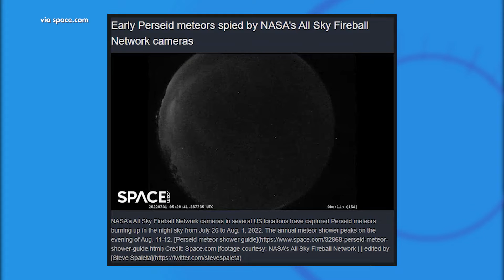Meteor Showers in the Lowcountry Skies!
Calling all stargazers, the Perseid Meteor Shower is upon us! We preview what you'll see in the night sky with Cale Shipman, Outreach Coordinator for Lowcountry Stargazers.

Charleston, SC's premier lifestyle television show - weekdays at 12:30 and 11pm on WTAT-TV, FOX 24 Charleston.